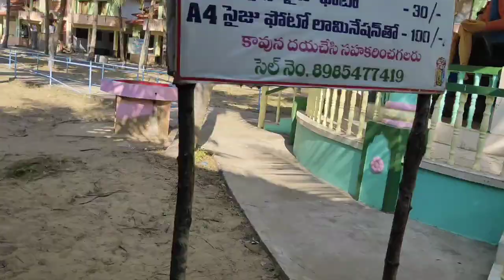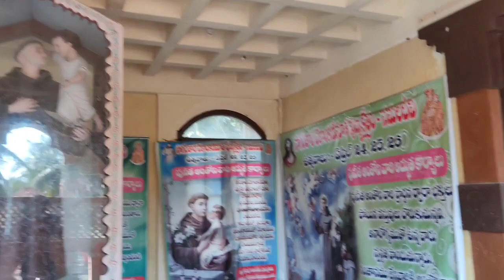beach the best beach&charch in west godavari telugu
perupalem beach the best tourist beach in west godavari the beast beach in west godavariperupalem beach & charch best torisum spot in telugu
perupalem baech andalu narsapuram perupalem beach
best tourim spot in west godavari
areal view in perupalem beach and charch
This video music is downloading by NCS music channel